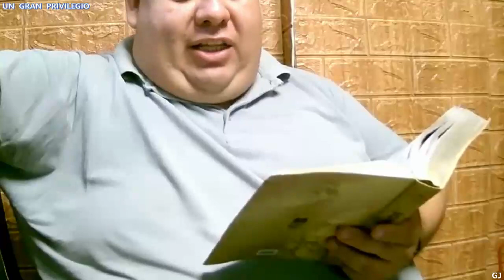UN GRAN PRIVILEGIO - 06/05/24 - 3 pm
Un Hombre al que llamaron Cristo